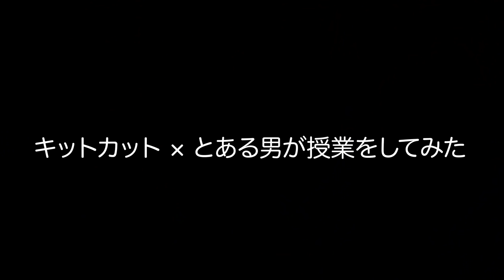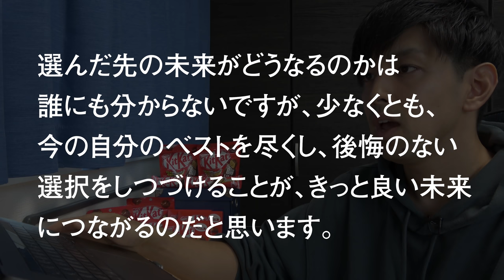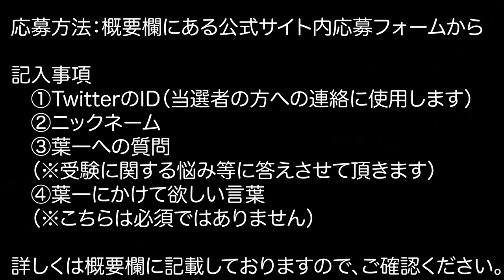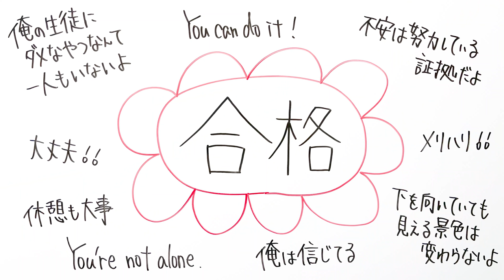俺たちの想いを受け取ってくれ!!!!!!!【“キットカット”×とある男が授業をしてみた】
‹期間›　11/17〜12/1 23:59

・「キットカット ミニ 3枚」（葉一直筆メッセージ・サイン入りオリジナルデザイン）
・「キットカット ビックリトル」
・「キットカット バー」

‹応募方法 ›
”キットカット”受験特設サイト内にある応募フォームに、
必要事項を記入し応募をお願い致します。

‹応募の必要事項›

①TwitterのID（当選者連絡用に使わせて頂きます）

②ニックネーム
（どなたの質問を取り上げたのか分かるように動画内で読み上げるために頂きます。）

③葉一への質問（勉強や受験について）

④葉一にかけて欲しい言葉

（④については、もしあればご記入ください）

この上記①〜④にご回答頂き、応募をお願い致します。

‹注意事項›
・当選者にはTwitterのDMにてご連絡致しますので、

・“キットカット”公式や葉一のTwitterアカウントやSNSへの送信は無効です。

・直筆メッセージは、ランダムの内容となります。
※欲しいメッセージ内容になるとは限りません。

・質問については全てお答えすることはできません。
※いくつか選定し、動画内でお答えさせて頂きます。

2021年より中学校の教科書改定があり、学習する学年が

21:55~22:00　コメント読みながら準備
22:00~22:45　自学タイム(コメントは読みません)
22:45~22:55　コメント読みながらまったり
22:55くらいに解散

●使用音源